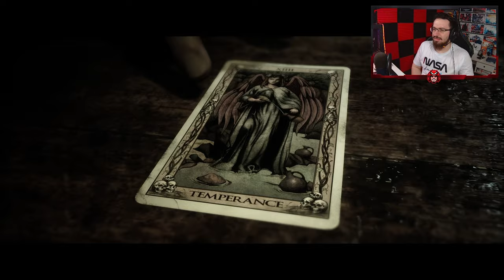¿Quiénes SON estos LOCOS? #2 | The Quarry Gameplay Español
✅ ¿Quiénes SON estos LOCOS? en este Gameplay de The Quarry.